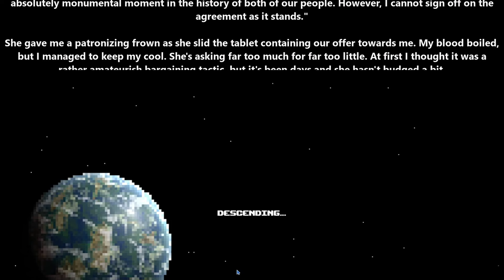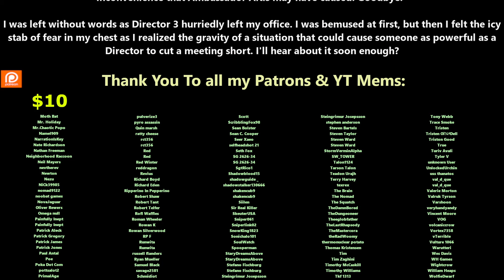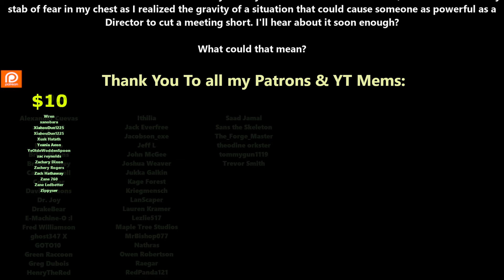HFY Sci-fi Audiobook: The New Threat ch.22 of 42 | Science fiction Audiobook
{TimeStamps}
00:00 Intro
00:10 Chapter 22

Thank you to Tier 4 and 5 Patreons and Channel Members:
Alexander Cuevas
angry t1t5
Arthur
B-Robbo
Brian Means
Bryan Hanley
Cam Maxwell
Cory Bear
David Lemons
Dr. Joy
DrakeBear
E-Machine-O :l
Fred Williamson
ghost347 X
GOTO10
Green Raccoon
Greg Dubois
HenryTheRed
Ithilia
Jack Everfree
Jacobson_exe
Jeff L
John McGee
Joshua Weaver
Jukka Galkin
Kage Forest
Kriegmensch
LanScaper
Lauren Kramer
Lezlie517
Maple Tree Studios
MrBishop077
Nathras
Owen Robertson
Raegar
RedPanda121
Saad Jamal
Sans the Skeleton
The_Forge_Master
theodine orkster
tommygun1119
Trevor Smith
bushmaster177
Casper Arnholtz
Cold War Boomer Wafen
Dragzoon W.R.E
elijah silvercross
HenryTheRed
Sevaren Serberous